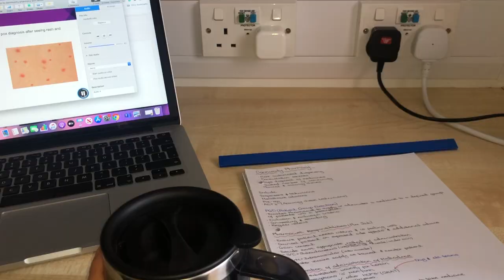FIRST WEEK AS A PHARMACY STUDENT | Aston University vlog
Welcome to the first video on my channel!

My first week studying the Pharmacy course at Aston University 2020, quarantine edition!